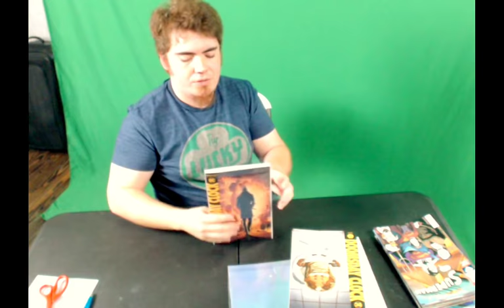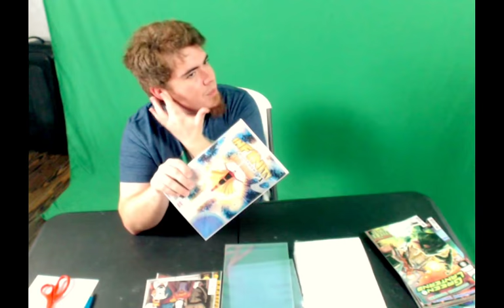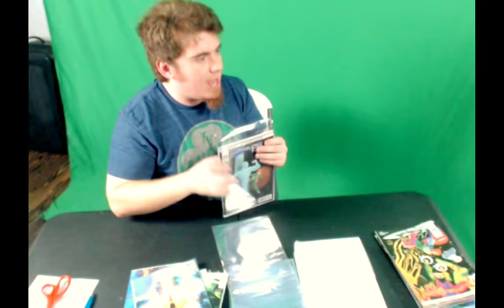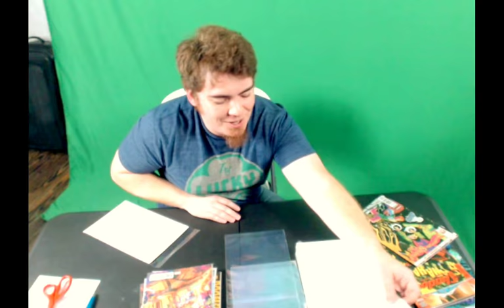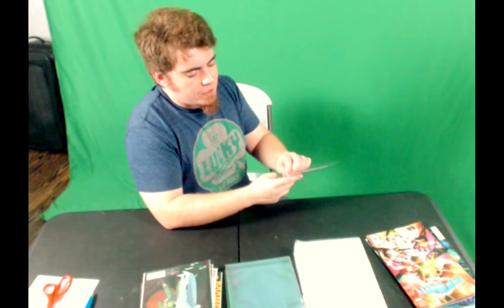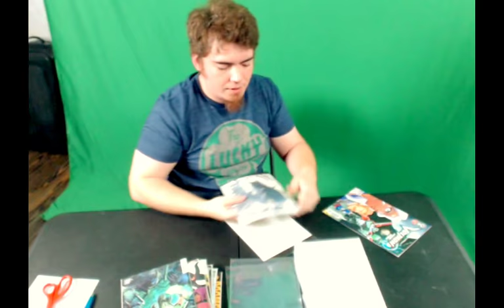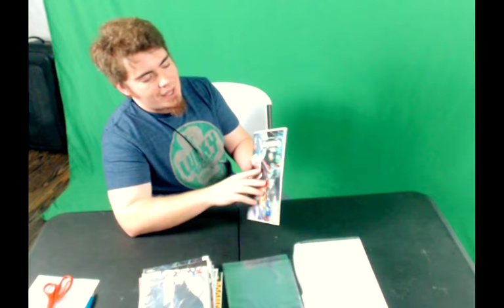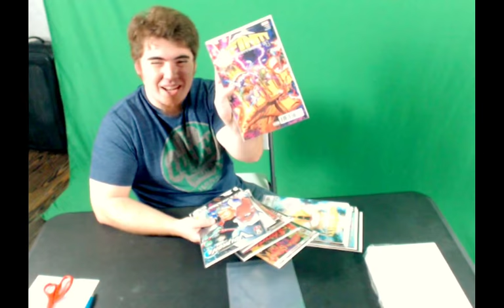Bagging and Boarding Comics with Zach Nanamus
Tune in live right now to watch Zach Nanamus bag and board his comics! Ask Zach a question.